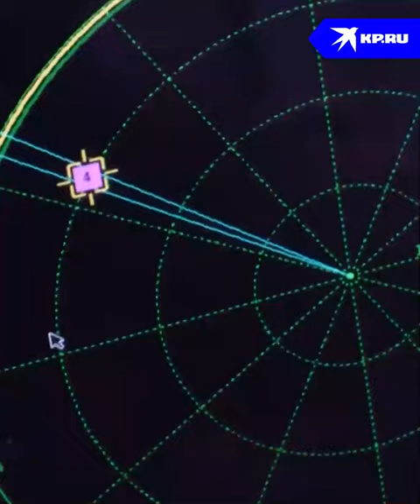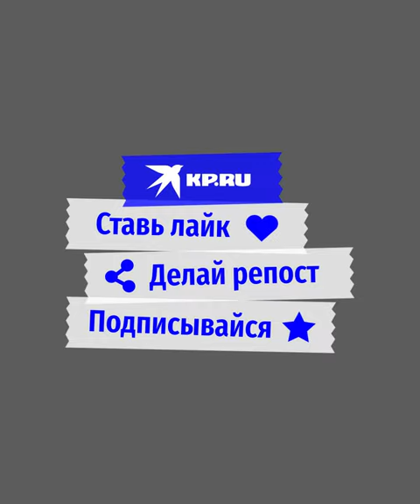Рядовой Владимир Алихов восстановил связь под кинжальным огнем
Радиотелефонист в жестком бою сумел передать координаты огневых позиций боевиков.